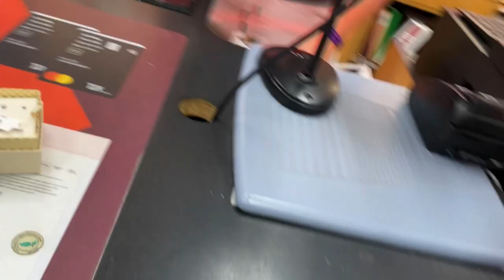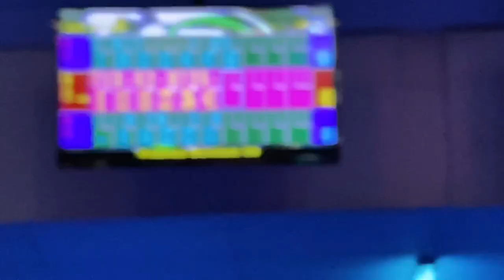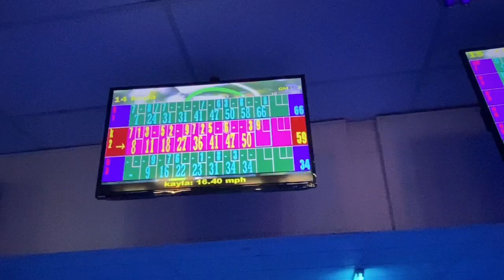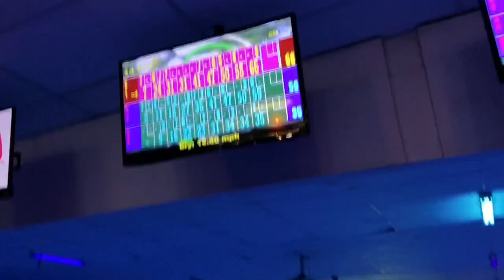A Day in My Life: Bowling, Tattoos, Shoe Shopping !